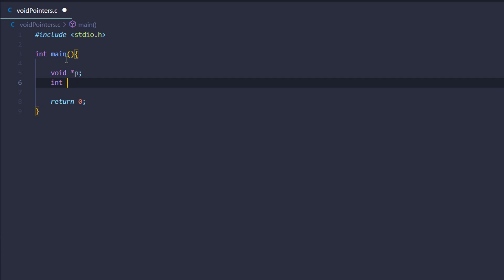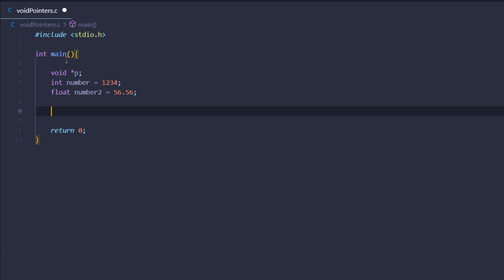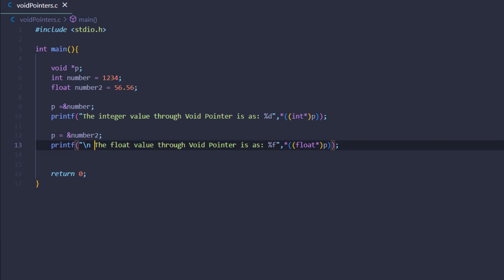Void Pointers In C Programming Language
This video will clear all the confusion about the void pointers in the C Programming language.